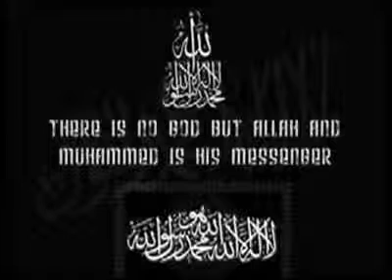beautifulislamic_nasheed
MashaAllah beautiful Nasheed